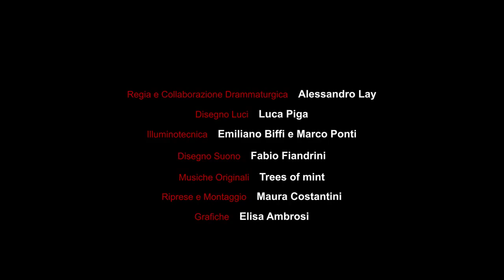JOYCE, vita di Joyce Salvadori Lussu [Integrale]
JOYCE, VITA DI JOYCE SALVADORI LUSSU
di e con Rossella Dassu
regia e collaborazione drammaturgica Alessandro  Lay
suoni e regia audio Fabio Fiandrini
musiche originali Trees of mint | luci Luca Piga | scene Roberto Marchi
produzione Cada Die Teatro | Associazione Cà rossa
Ho incontrato Joyce Lussu per caso, attratta dal cognome familiare, ho iniziato a frugare tra i suoi libri e sono stata travolta dalla forza dirompente, dalla inesauribile vitalità che l’ha portata ad essere presente dovunque la storia parlasse di ingiustizia. Rossella Dassu
Joyce Lussu amava portare le unghie lunghe e curate, amava i fiori e le sciarpe colorate, aveva vissuto da clandestina dall'età di 12 anni, aveva fatto la resistenza da soldato, aveva seguito i guerriglieri durante fughe e azioni militari in Congo, in Angola, in Kurdistan e in tanti altri paesi del cosiddetto Terzo Mondo. Ho conosciuto Joyce Lussu, che ha fatto la storia. L'altra storia, quella che non ci raccontano. Alessandro Lay Rossella Dassu si forma studiando danza e teatro tra Cagliari, Bologna e Pontedera. Tra i suoi principali maestri Danio Manfredini, Claudio Morganti e Yurij Al’sic. Dal 1997 vive a Bologna dove lavora come attrice, regista e formatrice teatrale, realizzando progetti suoi e collaborando con altre realtà territoriali.
Alessandro Lay, socio fondatore del Cada Die Teatro, debutta come attore ne L'Antigone, come attore/autore con Nico, come regista/autore con Cassandra e con Lombrosoamleto, cooproduzione che segna l'inizio della collaborazione con Rossella Dassu. Si occupa anche di formazione teatrale, con un'attenzione particolare alle nuove generazioni e all'area del disagio e handicap.